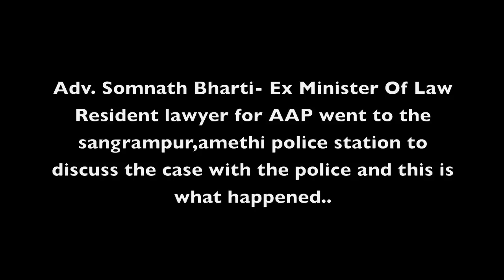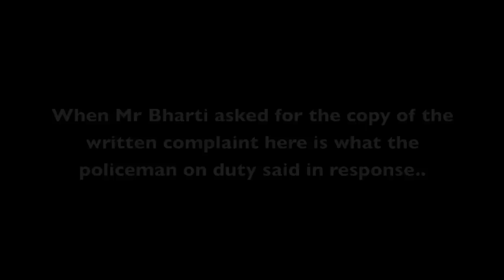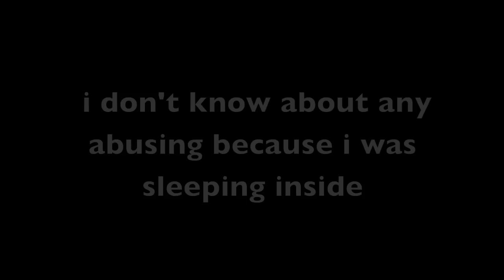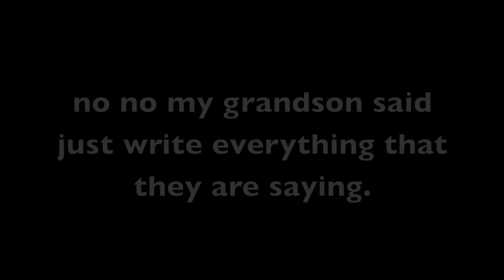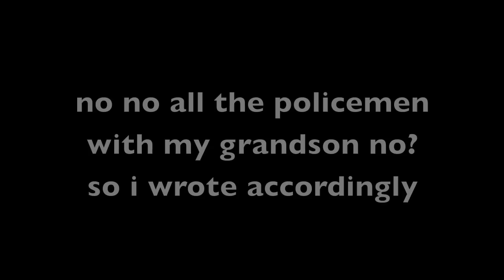Modi & Media will take this up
See the Police Behavior